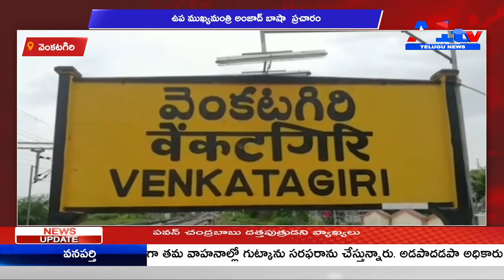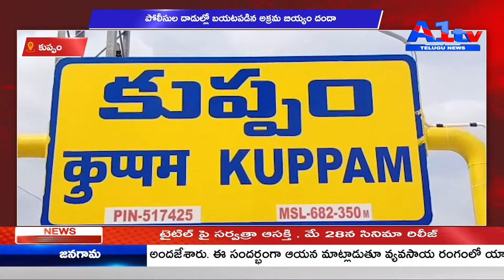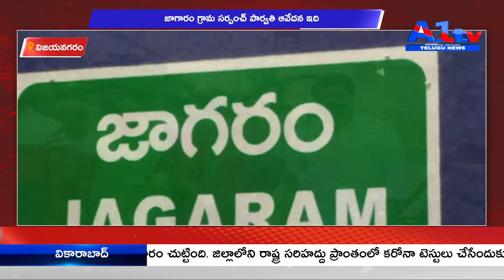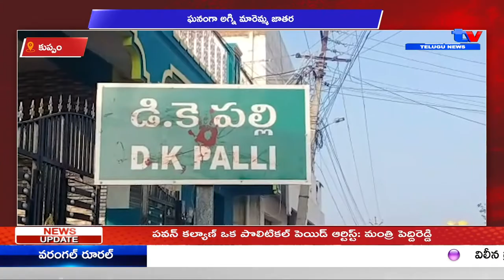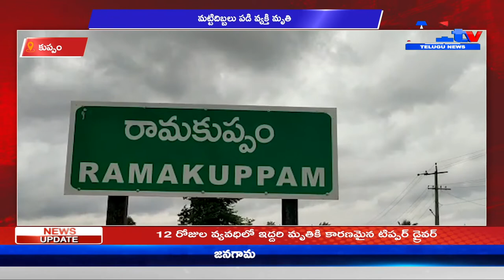A1TV SECOND BULLETIN || 12-04-2021 || A1TV TELUGU